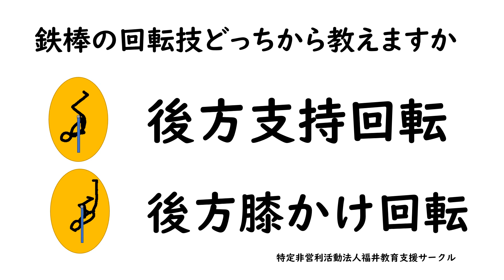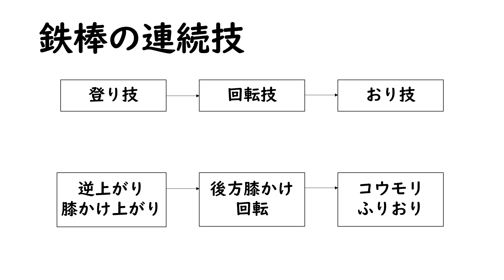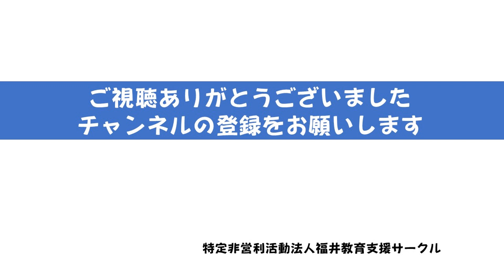鉄棒の回転技どっちから教えますか「後方支持回転」「後方膝かけ回転」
後方膝かけ回転の指導方法を紹介しました。
【器械運動動画シリーズ】